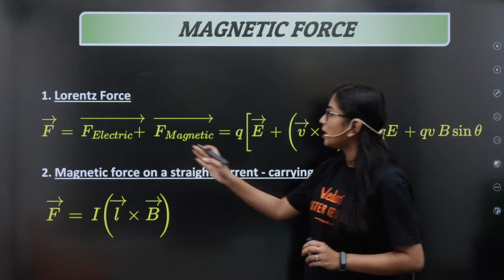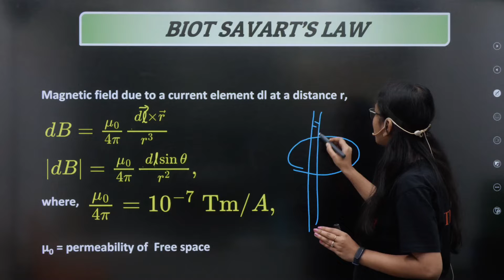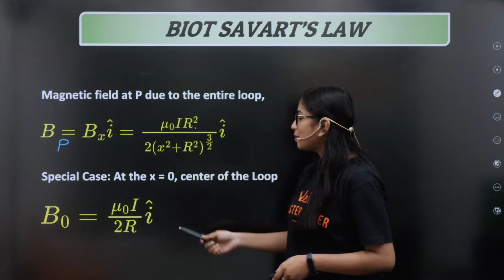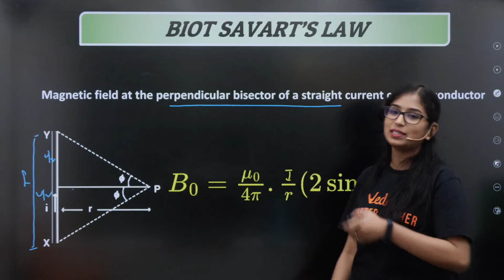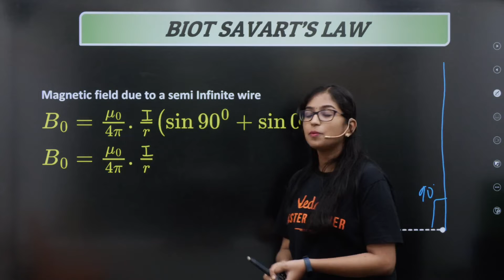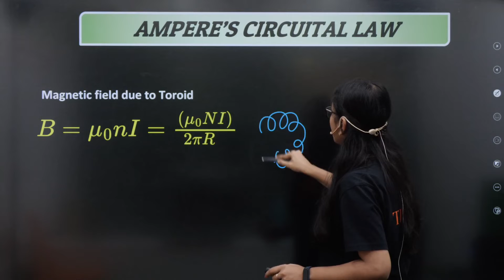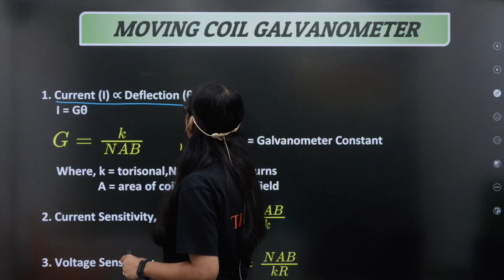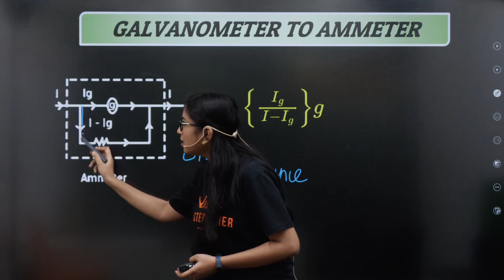Moving charges & magnetism|complete formula revision| CBSE-2023| in 15 minutes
𝐂𝐥𝐢𝐜𝐤 𝐇𝐞𝐫𝐞 𝐓𝐨 𝐉𝐨𝐢𝐧 𝐕𝐞𝐝𝐚𝐧𝐭𝐮 𝐏𝐫𝐨 𝐁𝐚𝐭𝐜𝐡 𝐂𝐥𝐢𝐜𝐤 𝐨𝐧 𝐭𝐡𝐞 𝐥𝐢𝐧𝐤 𝐛𝐞𝐥𝐨𝐰 𝐭𝐨 𝐑𝐞𝐠𝐢𝐬𝐭𝐞𝐫 𝐟𝐨𝐫 𝐨𝐮𝐫 𝐅𝐑𝐄𝐄 𝐌𝐕𝐒𝐀𝐓 𝐄𝐱𝐚𝐦 In this video Shobika Mam would cover all the important formulas from the Chapter Moving Charges & Magnetism..
 So, if you are looking for a quick revision in just 15 minutes, this is the video for you.